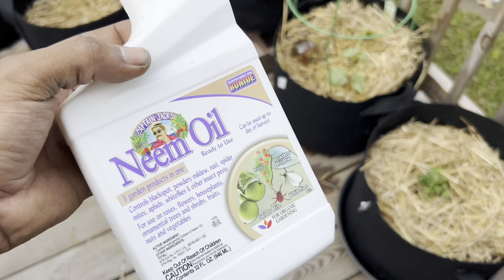Ultimate Guide to Growing Cucumbers: Tips for a Bountiful Harvest!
Learn how to grow cucumbers like a pro with our step-by-step guide! In this video, we’ll cover everything you need to know, from choosing the right variety and preparing your soil to planting, watering, and pest control. Whether you’re a beginner or an experienced gardener, these tips and tricks will help you achieve a bountiful cucumber harvest. Watch now and transform your garden!